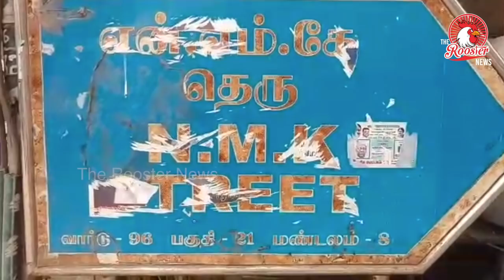Chennai : தண்ணீர் தொட்டி பள்ளத்தில் விழுந்து முதியவர் பலி | Elderly man fell into the pit and dead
09.05.19 தண்ணீர் தொட்டி பள்ளத்தில் விழுந்து முதியவர் பலி.

அனைத்து வகையான எண்ணெய்களை மொத்த விலையில் விற்கும் கடைக்கு சென்ற முதியவர் தவறி விழுந்து அங்குள்ள தண்ணீர் ஏற்றுவதற்க்காக தோண்டப்பட்ட சம்பு  பள்ளத்தில் விழுந்து பலியானார்.

அயனாவரம் புதுத் தெருவைச் சேர்ந்தவர், மதுசூதனன், 68. ஓய்வுபெற்ற மத்திய அரசு ஊழியரான இவர் , அதே பகுதியில் உள்ள அனைத்து வகையான எண்ணெய்களை மொத்த விலையில் விற்கக் கூடிய கடைக்கு சென்றுள்ளார்.

அந்த கடையில் குடிநீர் சம்பு அமைப்பதற்க்காக தரைதளத்தில் 30 அடி ஆழத்தில் பள்ளம் தோண்டும் பணி நடைபெற்றுக் கொண்டிருந்தது.

ஆனால் போதிய முன்னெச்சரிக்கை பாதுகாப்பு இன்றி பணிகள் நடந்து வந்தன.

இந்த பள்ளத்தில் கடைக்கு வந்த மதுசூதனன் எதிர்பாராத விதமாக தவறி விழுந்தார்.

இதில் அவரது முகத்தில் கான்கிரீட் கம்பிகள் குத்தி படுகாயமடைந்து, சம்பவ இடத்திலேயே பலியானார்.

இதுகுறித்து அயனாவரம் போலீசார் கடை உரிமையாளர் உள்பட ஊழியர்களை காவல் நிலையம் அழைத்து சென்று விசாரித்து வருகின்றனர்.